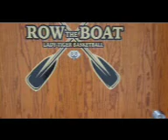Row the Boat Locker room